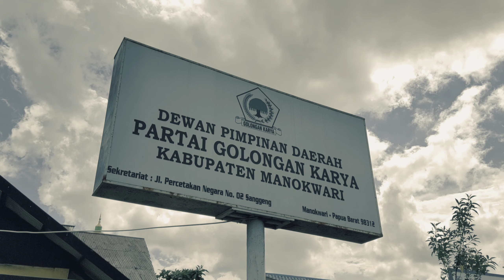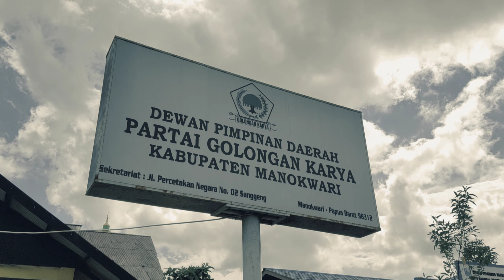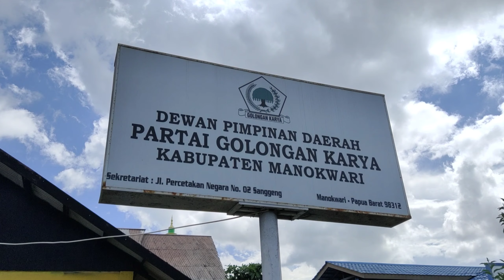Haryono M. K. May Resmi Daftar Bacalon Ketua DPD Partai Golkar Manokwari Masa Bakti 2020-2025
Pasca dibukanya pendaftaran bakal calon (bacalon) ketua DPD Partai Golkar Manokwari, Ketua PD AMPG Papua Barat Haryono M. K. May mengembalikan formulir pendaftaran sekaligus secara resmi mendaftar sebagai bacalon ketua DPD Partai Golkar masa bakti 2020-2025.

Diiringi tarian adat serta didampingi para pendukungnya yang merupakan pemilik hak suara, Haryono M. K. May mendatangi Sekretariat DPD Golkar Manokwari, Jln. Percetakan Negara 02 Sanggeng, Manokwari, Papua Barat, Rabu (13/10/2021) sore.

Adrianus Salasa Mansim selaku bakal calon ketua memberikan dukungannya kepada Haryono M. K. May untuk memimpin DPD Partai Golkar Manokwari.

"Hari ini saya menyerahkan mandat untuk mendukung Haryono sebagai ketua DPD Golkar Manokwari," ucapnya.

Ditempat yang sama, Bacalon Ketua DPD Partai Golkar Manokwari, Haryono M. K. May optimis menjadi ketua DPD Golkar Manokwari, setelah mendapat dukungan penuh dari pemilik suara pada Musda Manokwari.

"Saya mendapatkan dukungan dari 9 Komdis sebagai pemilik suara, dari sayap AMPG, AMPI, KPPG dan Kosgoro 1957 kabupaten Manokwari," katanya dengan penuh optimis.

Politisi muda tersebut mengaku, jika dirinya terpilih sebagai ketua DPD Partai Golkar Manokwari berkomitmen memenangkan Pemilihan Umum (Pemilu) 2024.

"Saya akan memenangkan Airlangga Hartarto menjadi Presiden, Lambert Jitmau Gubernur Papua Barat, dan Pemilu Legislatif kabupaten Manokwari 2024," tegas Haryono.

Selain itu, dirinya berjanji akan memperjuangan hak Orang Asli Papua, "saya yakin karna mayoritas pendukung suara ada maka saya akan betul-betul memperjuangan hak Orang Asli Papua (OAP) yang memiliki tujuan untuk membangun Papua terutama dalam berpolitik," tekadnya.

Ia juga menyampaikan ucapan terima kasih kepada para pendukungnya terlebih kepada bakal calon ketua, Adrianus Salasa Mansim yang telah memberikan dukungan.

"Terima kasih kepada para pendukung dan senior saya Andrianus Salasa Mansim yang telah memberikan beberapa dukungan serta mempercayakan anak muda untuk memimpin Golkar Manokwari," tutup Haryono.